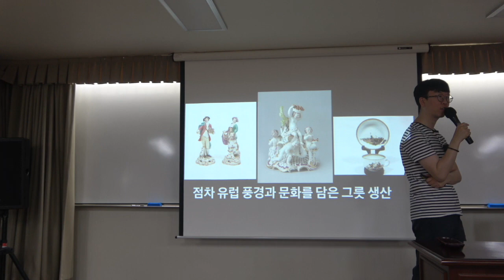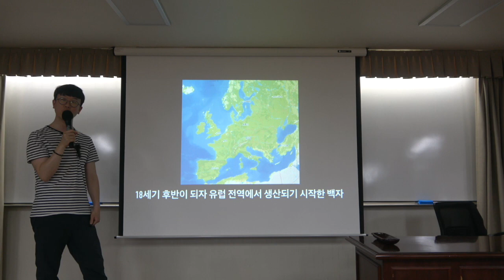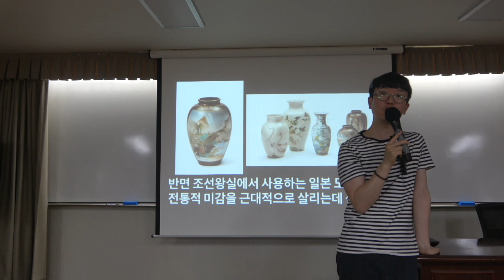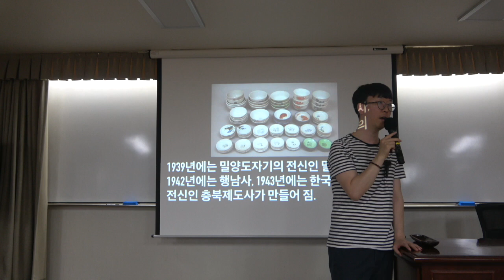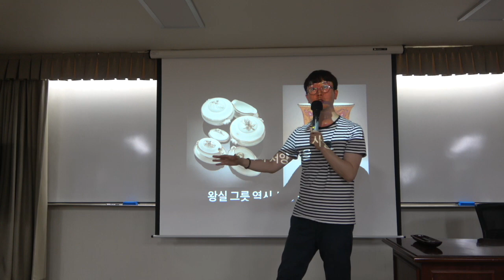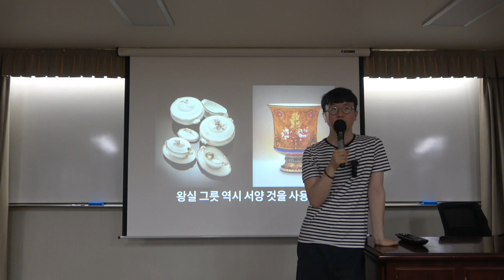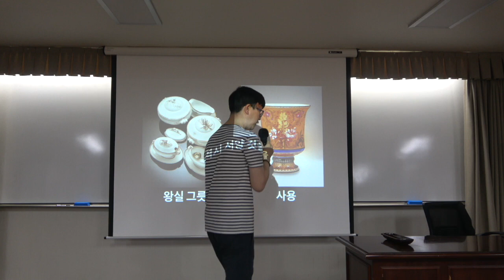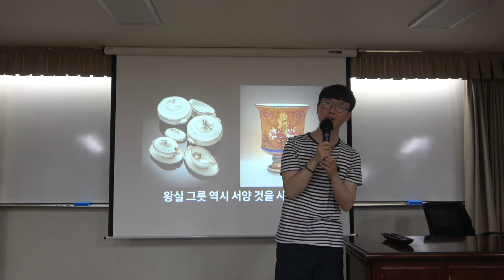도자기로 보는 세계사 13강(2) : 유럽 도자기 문화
* 13강(2) : 유럽 도자기 문화
중국과 이슬람 도자기를 모방한 도기(陶器)를 통해 경험을 축적한 유럽. 드디어 오랜 노력 끝에 일본, 중국 도자기를 모방한 자기를 생산하게 된다. 이후 산업화와 더불어 18세기 중반부터 유럽에서는 중국을 능가하는 질을 지닌 자기가 대량생산되었다. 이로서 오랜 기간 독점에 가까운 시장 점유율을 가졌던 아시아 도자기의 전성시대는 마감한다.

* 핵심어 : 유럽, 이슬람, 중국, 일본, 도기, 자기